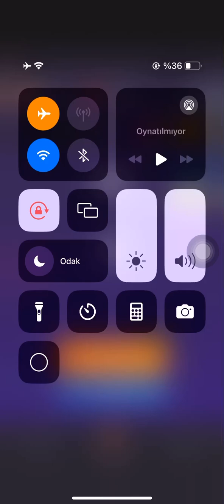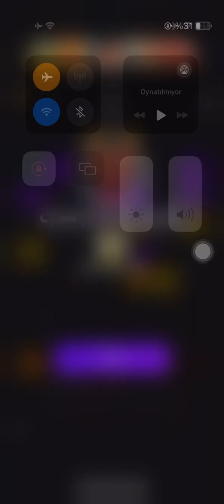BBTAN OYNADIM GÜZEL OYUN ARKADAŞLAR